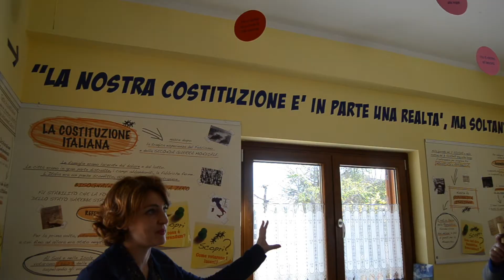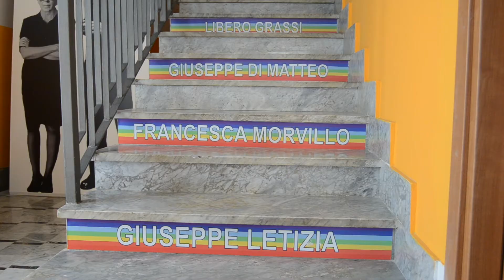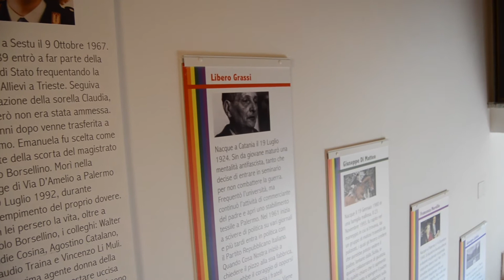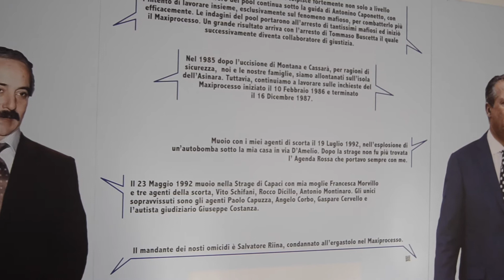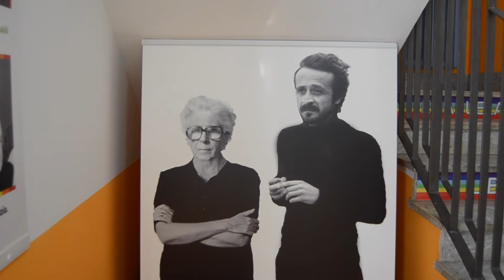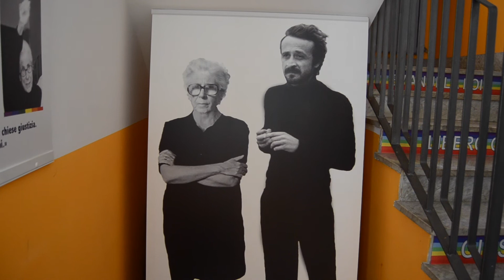“Costituzione, giustizia e legalità”, il progetto dell'Associazione Insieme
Il percorso interattivo “Costituzione, giustizia e legalità”, è stato presentato lunedì20 marzo 2017 presso la “Casa dei diritti” di Picerno.
Le interviste alla presidente dell'”Associazione Insieme” Maria Elena Bencivenga, al sindaco di Picerno, Lettieri, e al Garante Infanzia e Adolescenza della Basilicata, il prf. Vincenzo Giuliano.